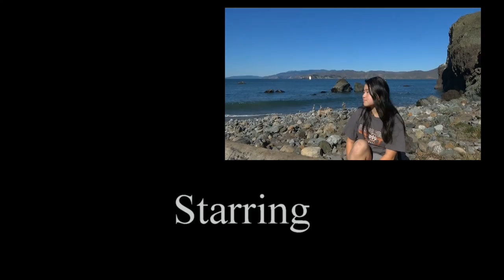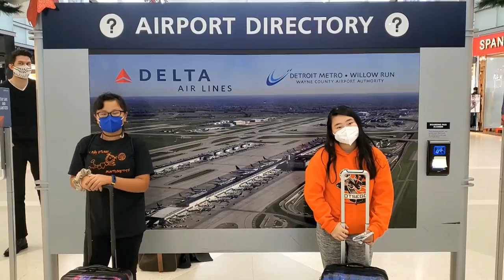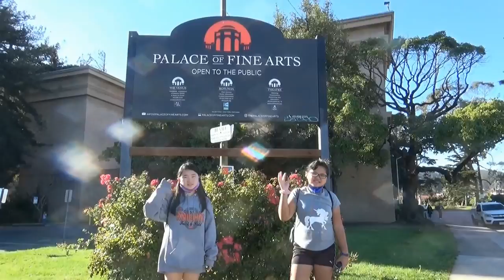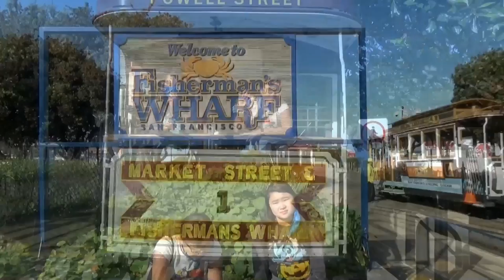San Francisco Movie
Our Family 2021 Trip to San Francisco